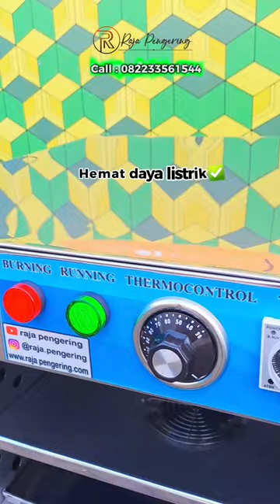Oven 5 Rak Paling Murah Cocok Untuk Pengering Ikan Asin Teri Teripang Cangkang dll